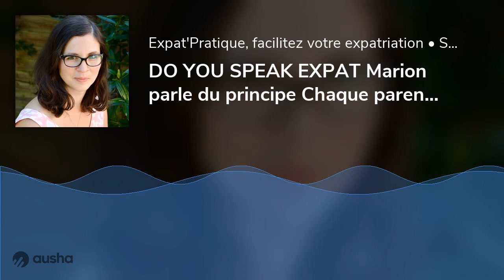DO YOU SPEAK EXPAT Marion parle du principe Chaque parent parle sa langue - 10 09 2021 - StereoCh...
DO YOU SPEAK EXPATen partenariat avec Bayard Monde est une déléguée chez Bayard pour la zone "Angleterre-Irlande" : à ce titre, elle propose la presse Française aux écoles, créches &amp; bibliothéques Françaises.
A la maison, son mari, Français et leurs 3 enfants de 2, 4 et 9 ans s'expriment en Français. Marion parle du principe "Chaque parent parle sa langue".
StereoChic Radio est une association,
Vous pouvez soutenir notre projet et l'aider à le faire grandir en devenant membre pour 2 € par mois. CA NOUS SERA D'UNE AIDE PRECISEUSE. Merci !association/stereochic/adhesions/
Etudier &amp; Enseigner / Langues / Multilinguisme